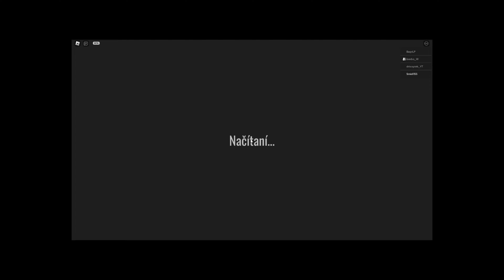TOHLE HRAJU NAPOSLED!! | DOORS